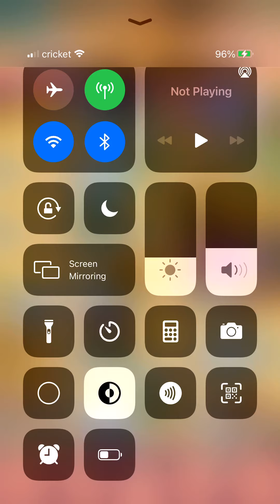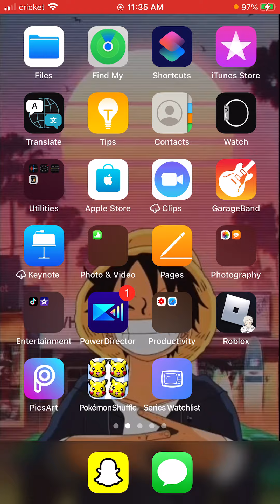Pokémon shuffle part 3